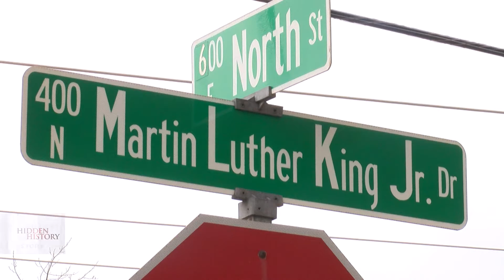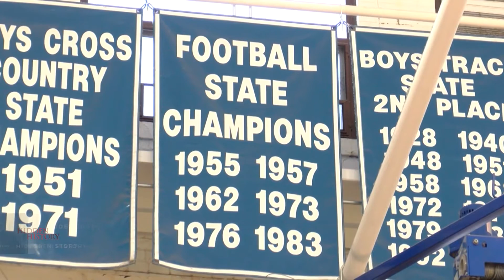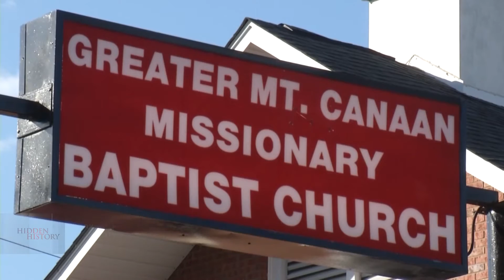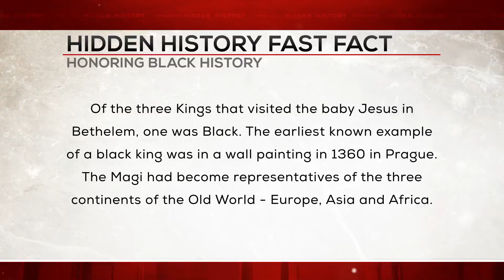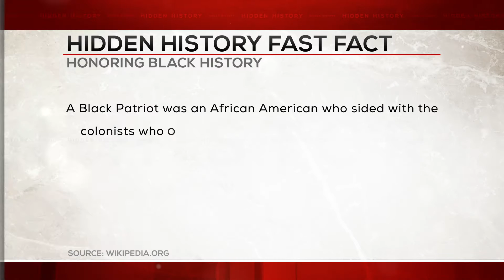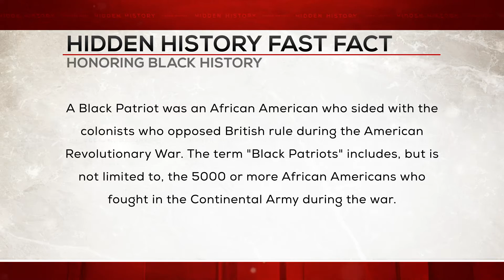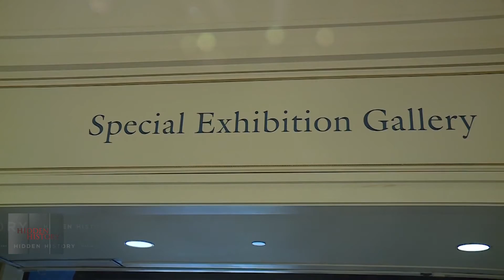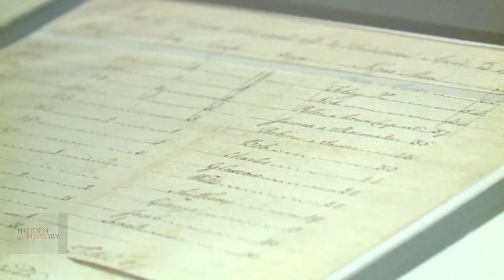Hidden History Episode 1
A look at African American History in central Illinois.